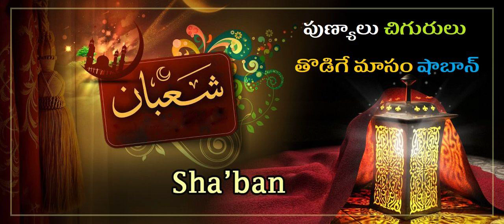పుణ్యాలు చిగురులు తొడిగే మాసం షాబాన్ / Shaban is the month in which virtues sprout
(మానవుల) కర్మలు పైకి లేపబడే  మాసం

ప్రవక్త (సల్లల్లాహు అలైహి వ సల్లం) షాబాన్ మాసంలో అత్యధికంగా ఉపవాసాలు పాటించటానికి గల కారణాన్ని వేరొక హదీసు ఈ విధంగా వివరించింది:

«ذَلِكَ شَهْرٌ يَغْفُلُ النَّاسُ عَنْهُ بَيْنَ رَجَبٍ وَرَمَضَانَ، وَهُوَ شَهْرٌ تُرْفَعُ فِيهِ الْأَعْمَالُ إِلَى رَبِّ الْعَالَمِينَ، فَأُحِبُّ أَنْ يُرْفَعَ عَمَلِي وَأَنَا صَائِمٌ»

“ఇది రజబ్ మరియు రమజాను మధ్యలోని మాసం, ప్రజలు దాని పట్ల అశ్రద్ధగా ఉంటారు.దాసుల కర్మలు షాబాన్ మాసంలో అల్లాహ్ సన్నిధిలో ప్రవేశపెట్టబడతాయి. నేను ఉపవాసంలో ఉన్న స్థితిలోనే నా కర్మలు అల్లాహ్ సన్నిధిలో ప్రవేశపెట్టబడాలన్న కోరిక నాది.”

(నిసాఈ 2357, షేఖ్ అల్బానీ రహిమహుల్లాహ్ హసన్ అన్నారు.)

ప్రతి సోమవారము మరియు గురువారాల్లో  మానవుల ఆచరణలు ప్రవేశపెట్టబడతాయి. ఈ హదీసు పైన కూడా శ్రద్ద వహించాలి.హజ్రత్ అబూహురైర (రజియల్లాహు అన్హు) ఉల్లేఖనం ప్రకారం ప్రవక్త ముహమ్మద్ (సల్లల్లాహు అలైహి వసల్లం) ఈ విధంగా ప్రవచించారు:

“సోమ మరియు గురువారాల్లో (అల్లాహ్ సన్నిదిలో దాసుల) ఆచరణలు ప్రవేశపెట్టబడతాయి. అందుకని నేను ఉపవాసిగా ఉన్న స్ధితిలో నా ఆచరణ ప్రవేశపెట్టడాన్ని నేనిష్టపడతాను.”

(తిర్మిజి- హసన్ , రియాదుస్ సాలిహీన్ :1257#)

పై హదీసులో రెండు లాభాలున్నాయి:

1) ప్రజలు అశ్రద్ధగా ఉన్నప్పుడు అల్లాహ్ ఆరాధన ఘనత చాలా గొప్పగా ఉంది. ప్రత్యేకంగా ఉపవాసం, ఇందులో బాహ్యతనం లేదు. ఇఖ్లాస్ (చిత్తశుద్ధి) ఎక్కువగా ఉంటుంది. ఏదైనా సత్కార్యం అందరూ చేస్తున్నప్పుడు వారిని చూసి చేయని వాడు కూడా ఆ సత్కార్యం చేయడానికి పూనుకుంటాడు, కాని ఎవరు చేయని సమయంలో సత్కార్యం చేయాలని ఆలోచన రావడం, ఆలోచన వచ్చినా నేను ఒక్కణ్ణి చేస్తే ఎవరేమంటారో అనే దురాలోచనకు దూరమైన ప్రత్యేక శ్రధ్ధతో, అల్లాహ్ సంతృష్టి ఉద్దేశ్యంతో చేయడం ఎంతో గొప్ప విషయే కాకుండా అత్యధిక పుణ్యానికి కూడా అర్హత కల్పిస్తుంది. ఇలాంటి వారికి ప్రవక్త (సల్లల్లాహు అలైహి వ సల్లం) ఎంత గొప్ప శుభవార్త ఇచ్చారో ఈ హదీసు చదవండి:

إِنَّ مِنْ وَرَائِكُمْ زَمَانَ صَبْرٍ، للمُتَمَسِّكِ فِيهِ أَجْرُ خَمْسِينَ شَهِيدًا

“మీ తర్వాత ఓర్పుసహనాల ఓ కాలం రానుంది, ఆ కాలంలో ధర్మంపై స్థిరంగా ఉన్న వ్యక్తికి 50 మంది అమరవీరుల పుణ్యం ఉంటుంది.”

(తబ్రానీ కబీర్ 10394, షేఖ్ అల్బానీ సహీహుల్ జామి 2234లో సహీ అన్నారు.)

అబూ దావూద్ 4341లోని హదీసులో ఉంది:

“మీ తర్వాత ఓర్పు సహనాల ఓ కాలం రానుంది, అప్పుడు (ధర్మంపై స్థిరంగా ఉంటూ) సహనం వహించడం నిప్పులను చేత్తో పట్టుకోవడంతో సమానం. అప్పుడు సత్కార్యాలు చేసే వ్యక్తికి మీలోని 50 మందికి లభించే పుణ్యం లభిస్తుంది.”

2) ఈ మాసంలో సత్కార్యాలు అల్లాహ్ సన్నిధిలో ప్రవేశపెట్టబడతాయి.

అల్లాహు అక్బర్! గమనించండి: సాయంకాలం యజమాని ముందు పొద్దంతా చేసిన పని గురించి లెక్క చెప్పవలసి ఉంది అని తెలిసినప్పుడు ఆ పొద్దంతా ఎలా పనిచేస్తాడు ఆ గుమస్త? మరి ప్రతి రోజు ఫజ్ర్ మరియు అస్ర్ లో రెండు సార్లు వారంలో ప్రతి సోమ, గురు రెండు రోజులు సంవత్సరంలో ఈ షాబాన్ మాసంలో మన కర్మలన్నీ అల్లాహ్ ముందు ప్రవేశపెట్టబడుతున్నప్పుడు మనం పాపాలకు ఎంత దూరంగా ఉండాలి. సత్కార్యాలు ఎంత ఎక్కువగా చేస్తూ ఉండాలి అర్థమవుతుంది కదా!

కాని ప్రజల సులభతరానికి, వారికి ఏ ఇబ్బంది కలగకుండా ఉండటానికి ఎంతగా కాంక్షించేవారంటే, షాబాన్ 15 రోజులు గడిసిన తర్వాత ఉపవాసం పాటించకూడదని ఆదేశించారు.

عَنْ أَبِي هُرَيْرَةَ، أَنَّ رَسُولَ اللَّهِ صَلَّى اللهُ عَلَيْهِ وَسَلَّمَ قَالَ: «إِذَا انْتَصَفَ شَعْبَانُ، فَلَا تَصُومُوا»

ప్రవక్త (సల్లల్లాహు అలైహి వస్లలం) చెప్పారని అబూ హురైరా (రజియల్లాహు అన్హు) ఉల్లేఖించారు: “షాబాన్ సగం గడిచిపోయాక ఉపవాసం ఉండకండి.” (అబూదావూద్ 2337)